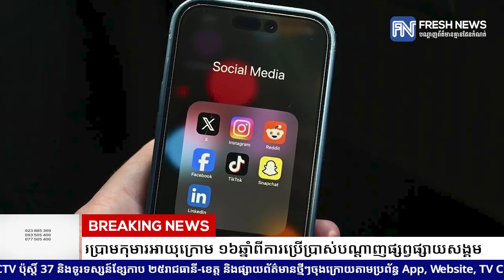អូស្រ្តាលី គ្រោងចេញច្បាប់ថ្មីហាមប្រាមកុមារអាយុក្រោម​ ១៦ឆ្នាំពីការប្រើប្រាស់បណ្តាញផ្សព្វផ្សាយសង្គម